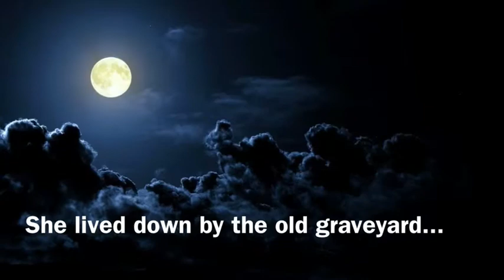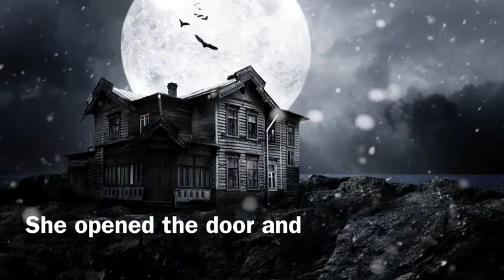2nd Grade Spring 2014